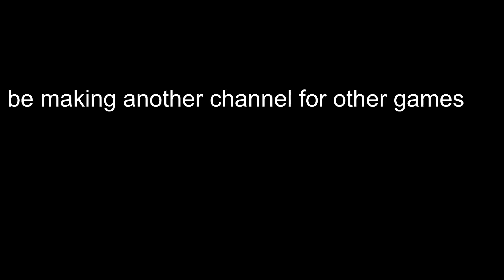The Evolution of the RAT | Tarkov Geographic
Merry Christmas. The Video about the new wipe and everything in it should hopefully come out next week. If you enjoyed, please do consider leaving a like.